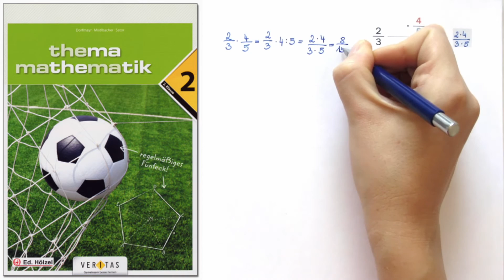THEMA MATHEMATIK 2 Erklärvideo zu Beispiel 504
504: Brüche multiplizieren